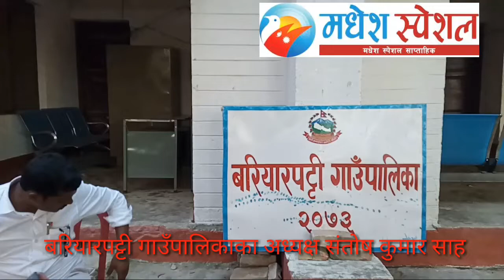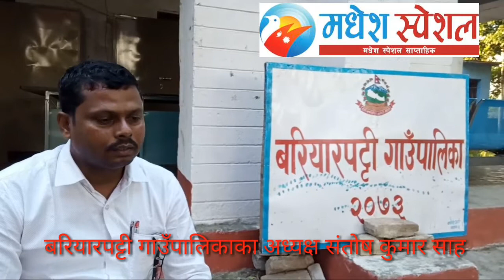गाउँपालिका अध्यक्ष संताेष कुमार महताे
अध्यक्षकाे नाम भिडियाे ईडिट गर्ने क्रममा संताेष कुमार महताे हुनु पर्नेमा अन्यथा भएकाेले सबै सहज जनकारी गराउन चाहन्छाै ।